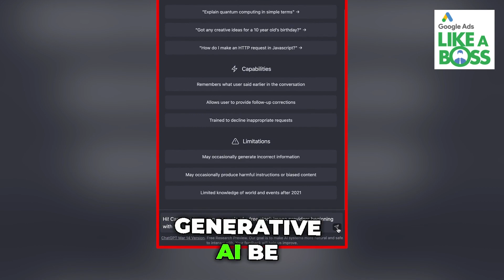Use Google Ads Scripts That Uses GPT To Write Responsive Search Ads (RSAs)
Discover the power of Google Ads scripts and GPT for your PPC campaigns. Boost efficiency with customisable, scalable, and free tools. Unleash the potential of GPT to take your campaigns to new heights.

Using the right tools is key to managing efficient PPC campaigns. Google Ads scripts have long been a favorite because they are customizable, scalable, and free. But now, there's a new tool on the scene - GPT. Could generative AI be combined with Google Ads scripts? That was the question I set out to answer and the result is my first Google Ads script that uses GPT.

The script identifies opportunities for responsive search ads (RSAs) and uses GPT to generate additional creative assets to capitalize on the opportunity. RSAs are a type of ad format that allows multiple headlines and descriptions for a single ad. Google uses machine learning to test different combinations, improving ad relevance and performance. We found that RSAs drive 4X the impressions of expanded text ads, and more headline variants result in more impressions per ad.

Free Resources